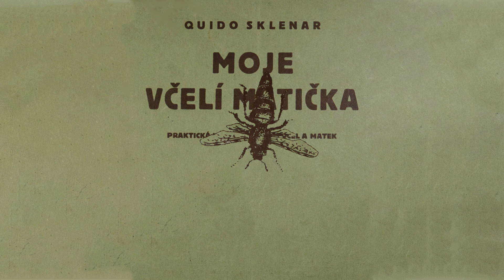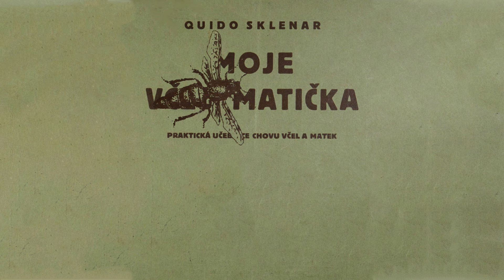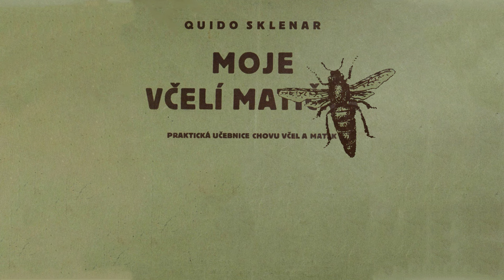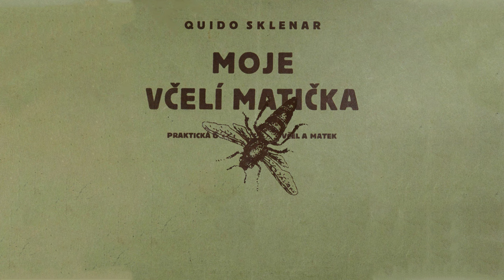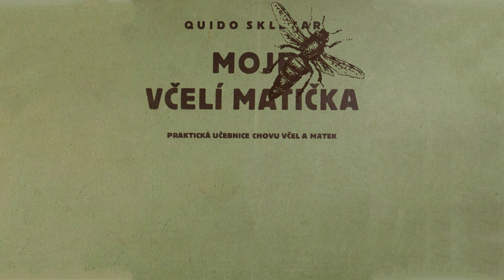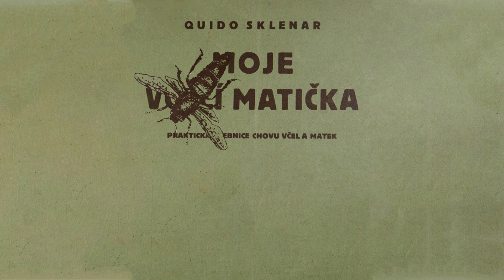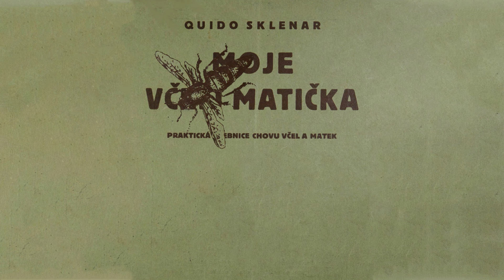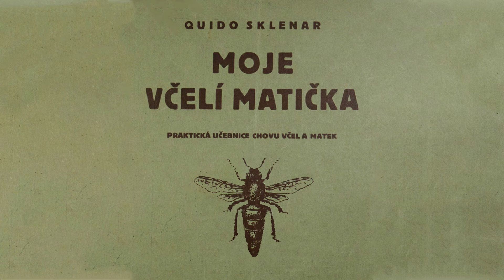Včelařské práce v březnu: Moje včelí matička - Quido Sklenar - Včelařský rok [mluvené slovo]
Tento rok plánuje pan Tomáš David nové vydání této knihy, viz následující odkaz:

Vítejte u mého nejnovějšího videa, kde budeme společně procházet jednou z nejcennějších perel včelařské literatury - "Moje včelí matička" od legendárního včelaře a zakladatele včelí linie "linie 47", pana Quida Sklenara. Tato stará, ale stále aktuální kniha se stala mým nejoblíbenějším průvodcem světem včelaření a nabídla mi neocenitelné moudrosti, které jsem uplatnil ve své vlastní praxi.

"Moje včelí matička" není jen kniha; je to pokladnice vědomostí, která odráží Sklenarovu jedinečnou vizi a vášeň pro včelaření. Celý rok je strukturován podle měsíců, což čtenáři umožňuje synchronizovat svou péči s přirozenými cykly včel a přizpůsobit se sezónním výkyvům. To mi poskytlo ucelený pohled na včelařský rok, což se stalo neocenitelným vedením při správě mých včelstev.

Quido Sklenar, tímto průkopníkem v oblasti včelařství, podává své bohaté zkušenosti tak srozumitelně, že je kniha vhodná pro včelaře všech úrovní dovedností. Pro začátečníky je to základní kámen vzdělání, zatímco pokročilí včelaři si vychutnají hloubku detailů a nové perspektivy na známá témata. Jeho přístup je nejen technicky informovaný, ale také vyzařuje lásku k včelám a respekt k přírodě.

Knížka obsahuje nejen praktické rady pro péči o včely, ale i inspirující příběhy, které podnítí váš včelařský duch. Quido Sklenar dává včelaření duši a ukazuje, že péče o včely je mnohem více než pouhá pracovní povinnost - je to spojení s přírodou a jejími nekonečnými cykly.

Prozkoumejte s námi tuto vzácnou knihu, která zůstává stále živá a relevantní. Připojte se k diskuzi v komentářích, podělte se o své oblíbené pasáže a nechte se inspirovat Quidovým dědictvím pro budoucí generace včelařů. Odborný průvodce včelařem a jeho úlem "linie 47" vás čeká na mém YouTube kanálu.

0:00 Úvod
0:15 Včelařská pohádka: Šibal
2:45 Podněcování včel na jaře
7:43 Lupičství a loupež včel
16:24 Spojování včelstev a jak jej nejlépe provádět
23:03 Odlévání a domácí výroba mezistěn
30:30 Těžba vosku, sluneční tavidlo a další